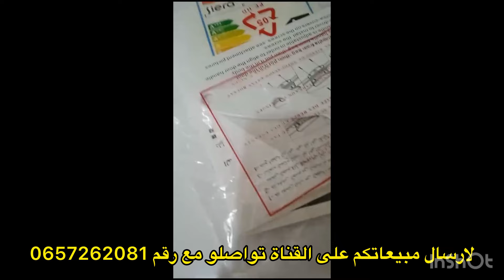اثاث مستعمل 💥طلامط صالون وسيجورات 💥كونجيلاتور 💥مكينة خياطة 💥ناموسية